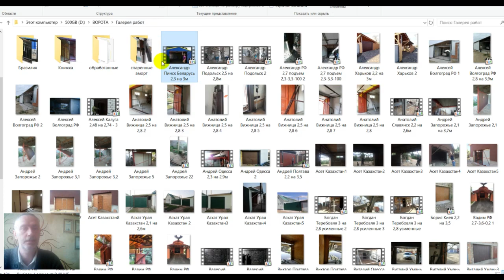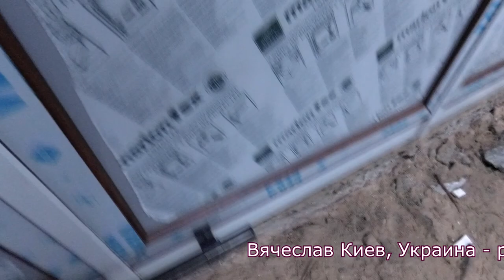Подъемно поворотные N-Z ворота на рычагах без направляющих.39 примеров ворот NZ система. Расчет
МОСКОВСКИЕ ОККУПАНТЫ ИСПОЛЬЗУЮТ ЛАТИНСКУЮ БУКВУ ЗЕТ В КАЧЕСТВЕ СИМВОЛА ВОЙНЫ С МОЕЙ СТРАНОЙ - УКРАИНОЙ.
УКРАИНСКОЕ ИЗОБРЕТЕНИЕ - ВОРОТА НА ЧЕТЫРЕХ РЫЧАГАХ  ИЛИ  ЗЕТ-СИСТЕМА/ЗЕТ ВОРОТА БЫЛО ЗАПАТЕНТОВАНО МНОЮ В 2015 ГОДУ И НЕ ИМЕЕТ НИЧЕГО ОБЩЕГО С СИМВОЛИКОЙ РУССКОГО ФАШИЗМА. Я ВЫНУЖДЕН СДЕЛАТЬ РЕБРЕНДИНГ теперь это NZ-ВОРОТА или ВОРОТА NZ-СИСТЕМА.
СЛАВА УКРАЇНІ! ГЕРОЯМ СЛАВА! СЛАВА НАЦІЇ! СМЕРТЬ ВОРОГАМ!
ЗСУ-СИЛА! ПУТІНУ-МОГИЛА!

Большая подборка из 39 гаражных ворот Z-система сделанные моими заказчиками из Беларуси, Казахстана, Молдовы, Украины. 6 - серия.
Смотрите также 7 - серию - подъемные ворота Z-system во двор или на дачу.

Z - ворота зарекомендовали себя как надежная и простая конструкция подъемных ворот. Обладая минимальными навыками в сварке вы сможете самостоятельно сделать по чертежу и прилагаемой инструкции по сборке современные ворота в гараж или во двор.

Большая благодарность всем мастерам предоставившим свои видео!

Если вам понравилась моя работа и работа моих заказчиков - заходите на мой сайт Z-system.pp.ua заполняйте форму для заказа ворот. Цены - расчет 35 долларов. Комплектующие - пружины и втулки с осями спрашивайте актуальные цены. Чертежи отправляю по е-почте или в мессенджере. Комплектующие - почтой

Все о развитии проекта Z-system ворота без роликов и направляющих на 4 (четырех) рычагах Z система или Z ворота на моем канале в Ютуб либо на моем сайте Z-system.pp.ua

Ниже - процесс развития проекта от первых ворот до ворот с автоматизацией, утеплением, стеклянным покрытием ...

На сайте вся информация по воротам Z-system, а также раздел - Для самостоятельной постройки ворот. Заказывайте расчет рычагов, чертежи для постройки, параметры пружин и амортизаторов. Заходите